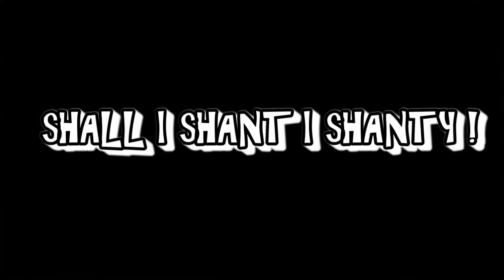Year 1 and 2. FIRCROFT THE LITTLE PIRATE 2021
Facilitated by Wandsworth Music